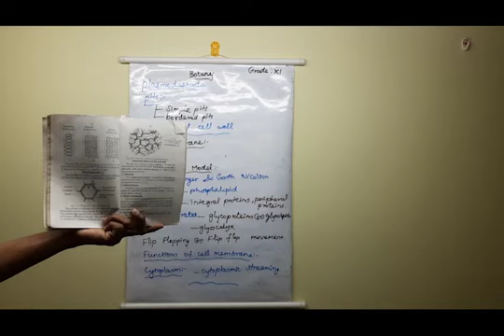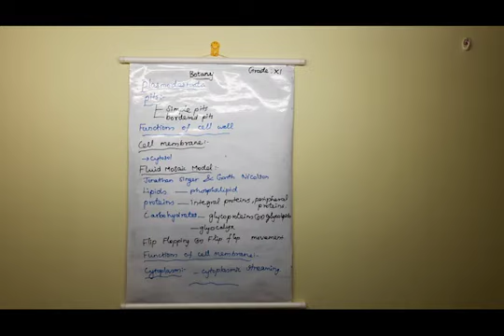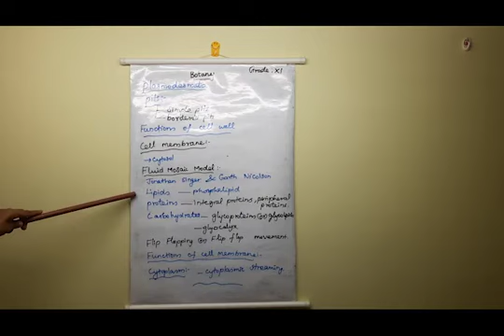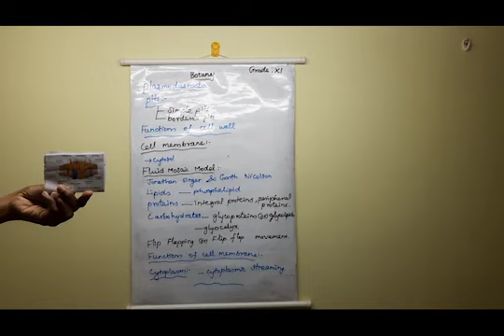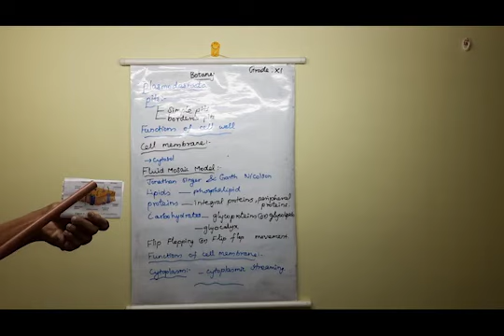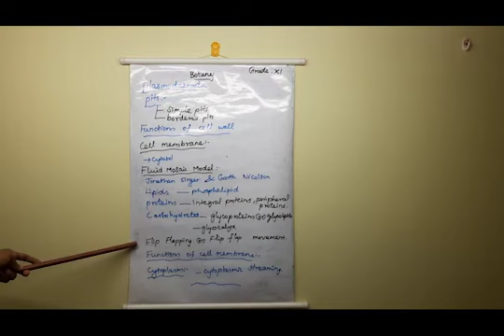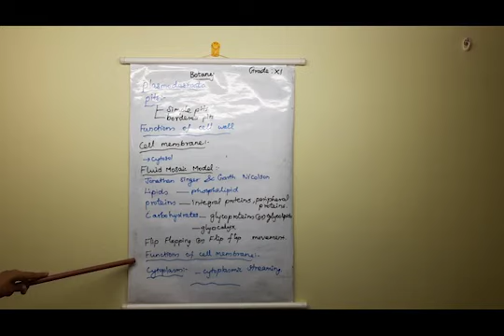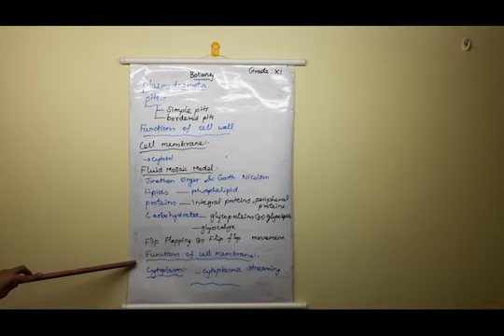Grade XI - Botany || Chap-6 Plasma Or Cell Membrane || Online Class, Bethlahem Matric School.